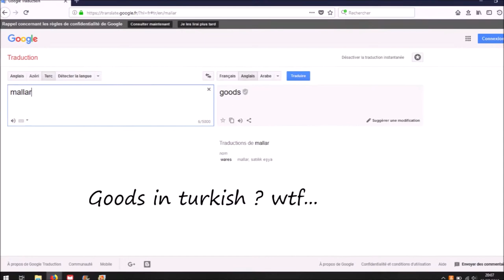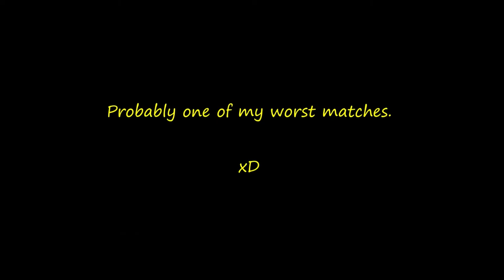BEST MATCH EVER ? - World of Tanks Football event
Oh my god ! Vladivodka Gamer, what happened ? Why is this HD ?
Because next video will be 144p definition lol.

Hoping your holidays are still going very well. I'm thinking quite a bit about the channel these times. SPOLER: there may be incoming cool things.

20th century fox music
ProleteR - April Showers
Sexy Sax Man Careless Whisper - George Michael
AWOLNATION - Run
Star Wars Theme Song By John Williams
World of Tanks OST - 10 - American Warriors